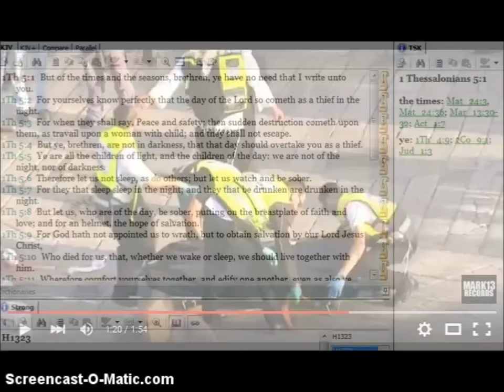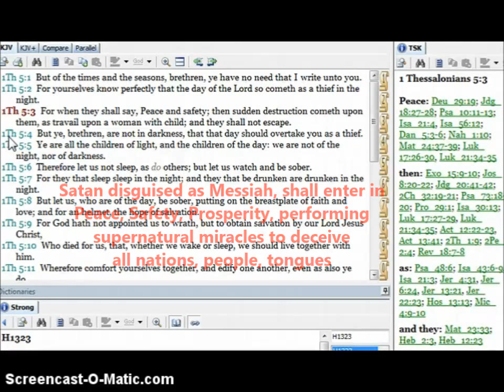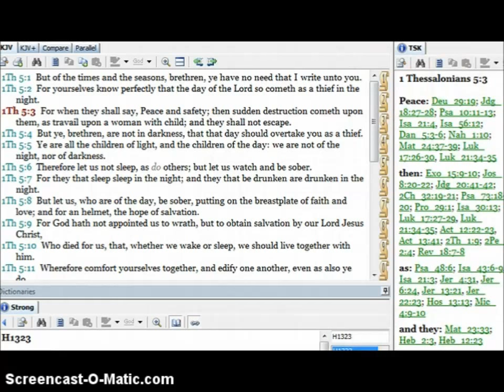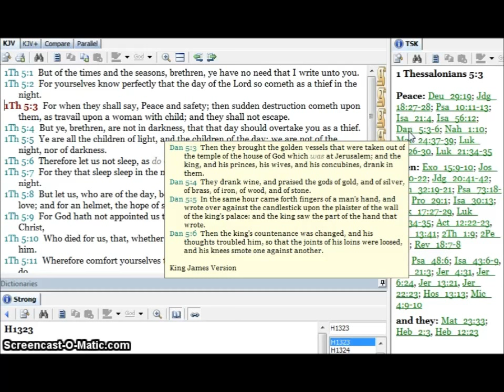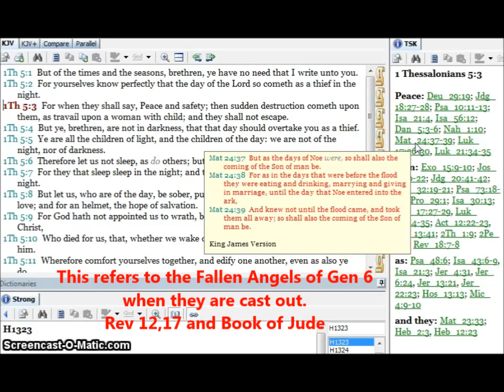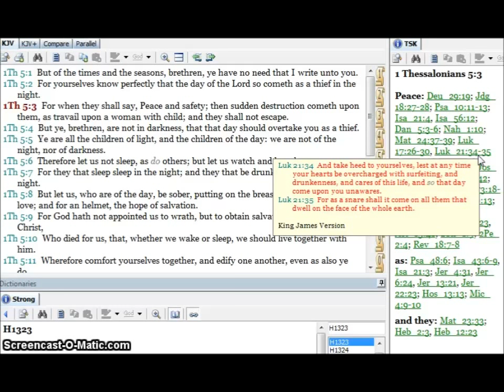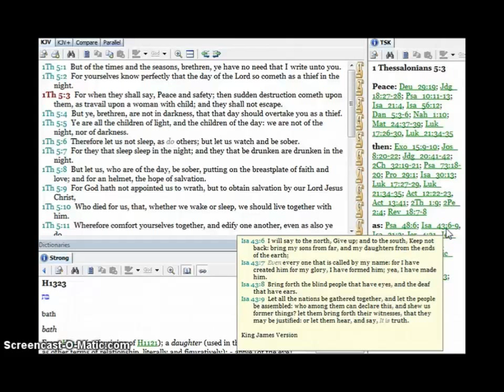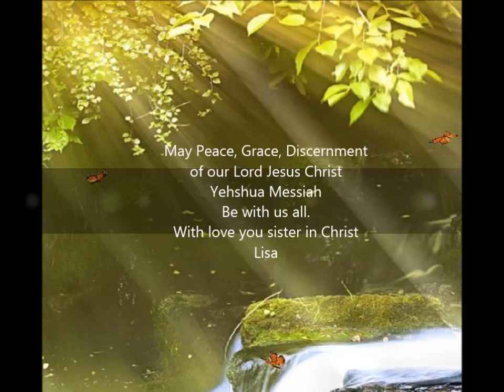When They Cry Peace and Safety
When They Cry Peace and Safety, Sudden destruction comes.
Things continue to heat up in Jerusalem, specifically over the Temple Mount area. God's Word tells us His Holy Land and this location is the barometer for the whole world in these endtimes.
Let us be watchful of changing events and stay in prayer for discernment, according to Our Heavenly Father's will.
Much love and God Bless you all!
Thank you to Mark13 Records and also to Reuters for posting video and story source.
FREE KJV Bible (English with Strongs Hebrew-Greek) Translations at a fingertip!!!
E-Sword DOWNLOAD for Home Computer

Study ON Topic of Christ 2nd Advent
Rapture Ready Challenge-Are you Ready? Part 1
Rapture Ready Challenge-Are You Ready? Part 2
Rapture Ready Challenge-Are you Ready? Part 3
Rapture Ready Challenge-Are You Ready? Part4
Rapture Ready Challenge-Are You Ready? Part 5
Rapture Ready Challenge-Are You Ready? Part6

Gathered as a mother hen gathers her little chicks

The Resurrection Body-How is it Raised? Part 5